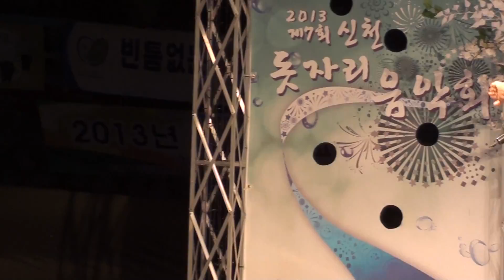코리아 걸즈/제7회 신천 돗자리 축제 /율향/가수 정주리/가수 문수정/가수 자운영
코리안 걸즈/제7회 신천 돗자리 축제/가수 율향/가수 정주리/가수 문수정/가수 자운영